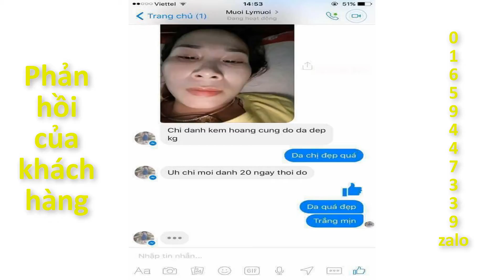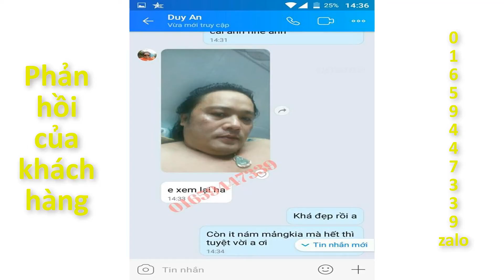Kem Hoàng Cung Bộ Hồng , cách sử dụng bộ Kem Hoàng Cung hồng 01659447339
Kem Hoàng Cung Bộ Hồng ,  cách sử dụng bộ Kem Hoàng Cung hồng 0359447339